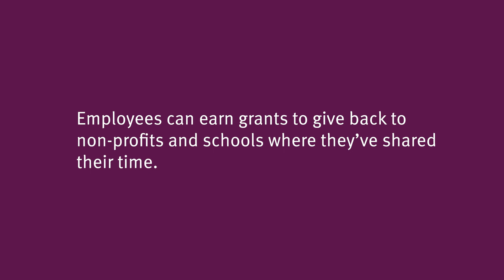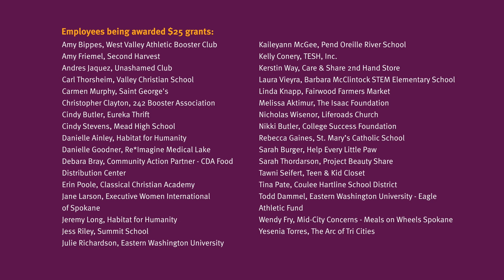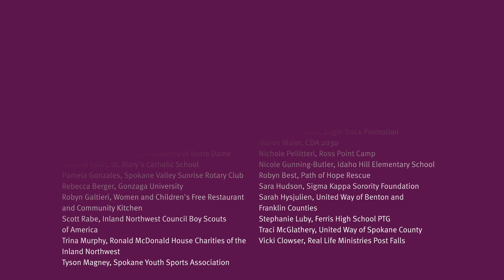2022 Volunteers Count | We're here for good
Some of our incredible STCU employees earned year-end grants in 2022 for the non-profits or schools where they volunteer.

Want more from STCU? You've got it!